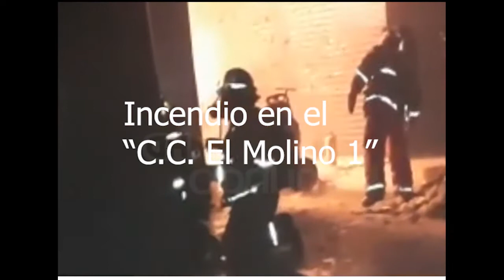incendio en el centro comercial molino 1 de Cusco